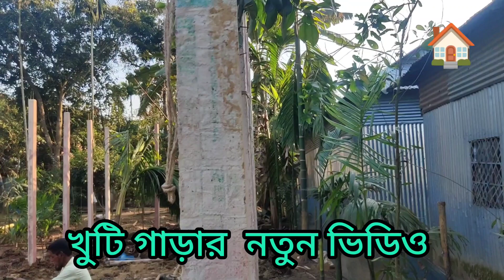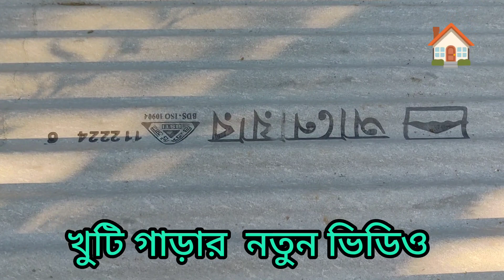খুঁটি গাড়ার নতুন ভিডিও